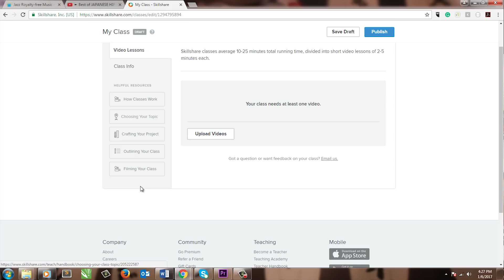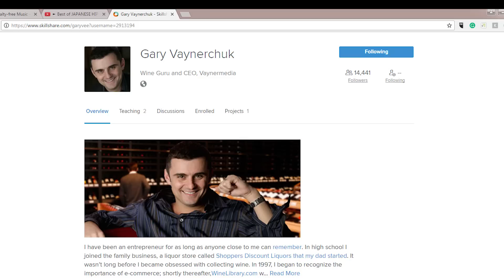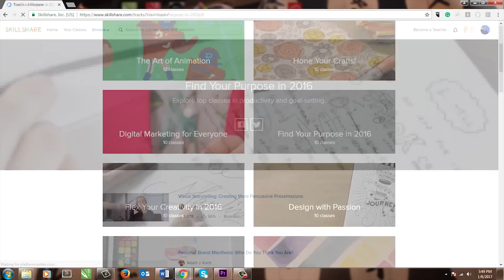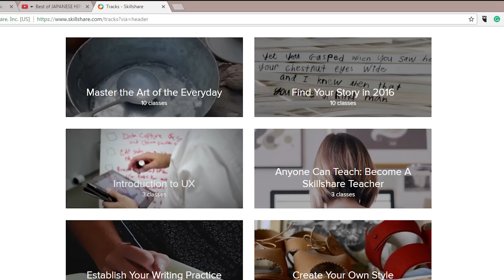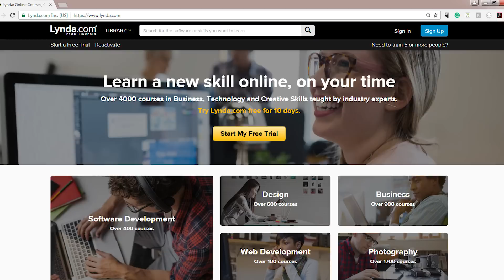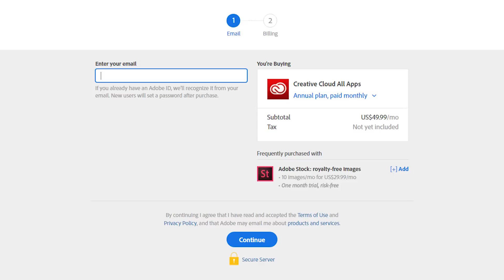Skillshare Review: Learning For Creative Professionals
Skillshare Review

What's Skillshare? Skillshare aims to be the YouTube Of learning where anyone can learn and anyone can teach. But is it right for you? In 7 minutes I'll help you make a decision.

Thinking of getting a Skillshare account?

See my progress on React!
"My Udacity React Nanodegree Journey Week 8"